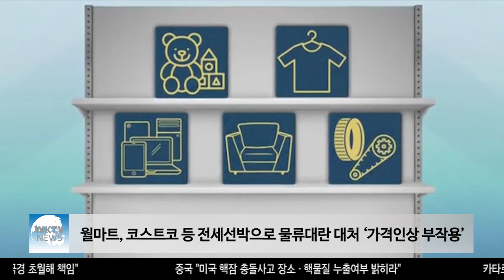월마트, 코스트코 등 전세선박으로 물류대란 대처 ‘가격인상 부작용’